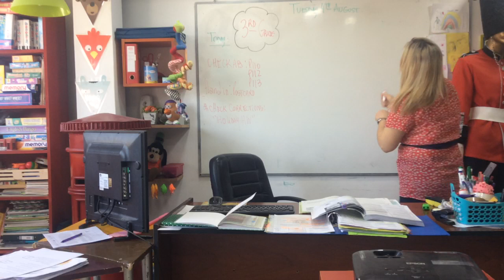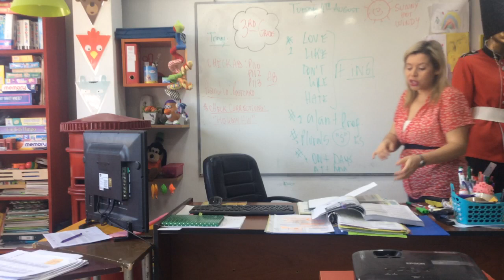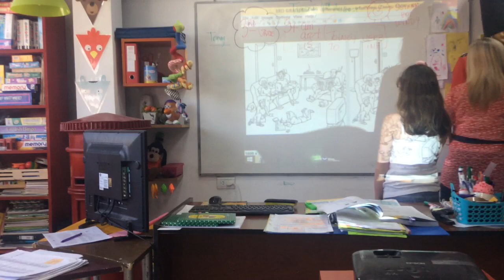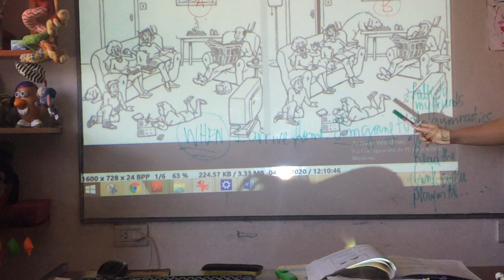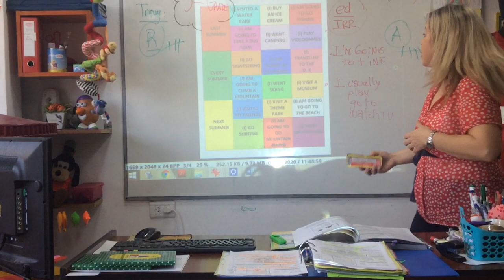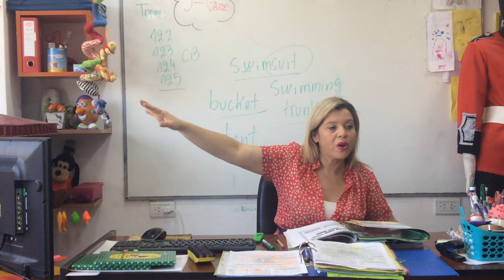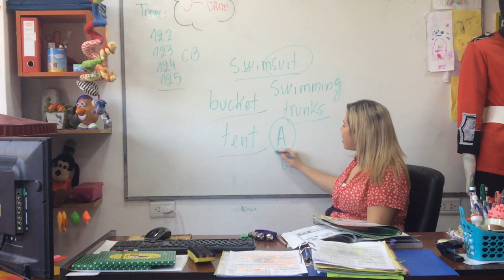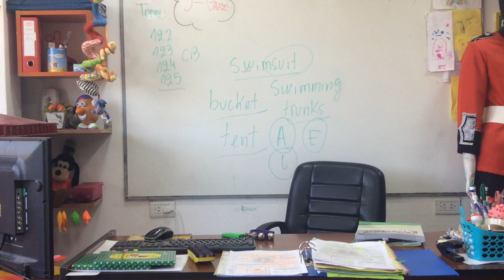VIDEO CLASE 3 RD GRADE 04/08/20